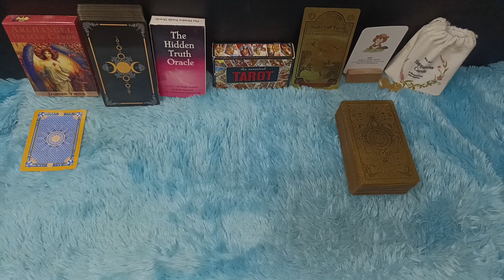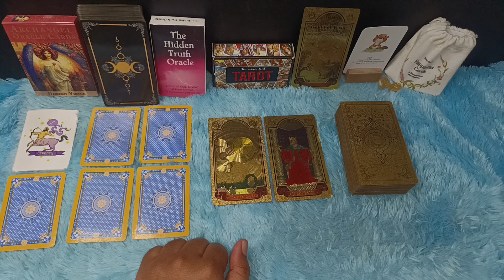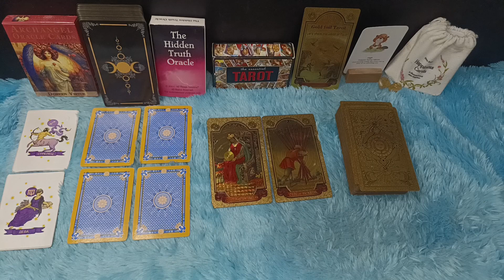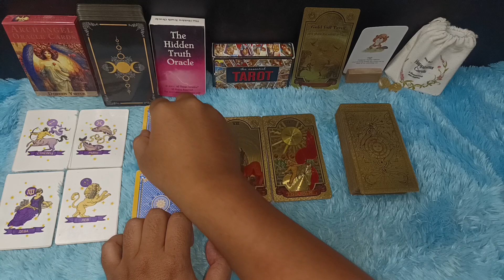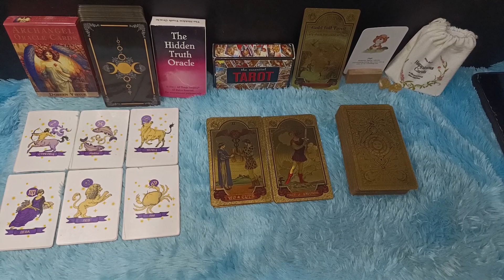BANJIR REZEKI !! 6 ZODIAK INI DI BULAN NOVEMBER 2023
Percayalah 6 zodiak banjir rezeki bulan November 2023

Urutan 12 Zodiak Beserta Tanggal dan Bulan Lahir:

1. Capricorn (22 Desember - 19 Januari)
2. Aquarius (20 Januari - 18 Februari)
3. Pisces (19 Februari - 20 Maret)
4. Aries (21 Maret - 19 April)
5. Taurus (20 April - 20 Mei)
6. Gemini (21 Mei - 20 Juni)
7. Cancer (21 Juni - 22 Juli)
8. Leo (23 Juli - 22 Agustus)
9. Virgo (23 Agustus - 22 September)
10. Libra (23 September - 22 Oktober)
11. Scorpio (23 Oktober - 21 November)
12. Sagittarius (22 November - 21 Desember)

Dapatkan Layanan Zodiak Harian :

1. Konsultasi
2. Astrology Ramalan Zodiak
3. Ramalan Garis Tangan
4. Pendalaman Sifat Dan Karakter
5. Ramalan Shio Bulanan Dan Tahunan